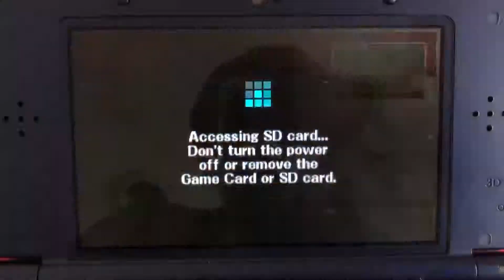SSB 3DS - Mii Manic (me) vs Mii Isaac (cpu)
A 1 on 1 battle on Arena Ferox (Ω Form) Stage from Super Smash Bros. for Nintendo 3DS.